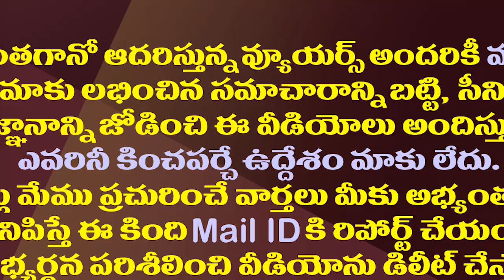జగన్ స్కీం అదుర్స! మళ్ళా 30 ఏళ్ళ వరకు సీఎంగా నేనే ఉంటా||Jagan sketch for 30 years plan